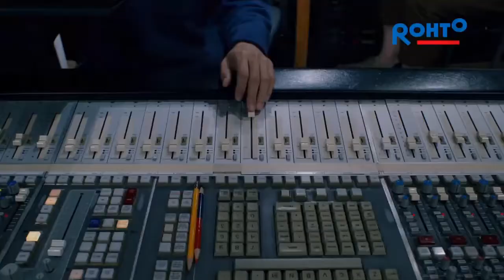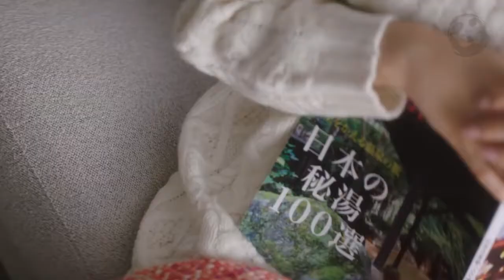日本テレビCM集合－藥妝篇 2017 #0001 Japanese Commercial Cosmetic and Drugs 2017 #0001 スキンケア・化粧品くすり篇